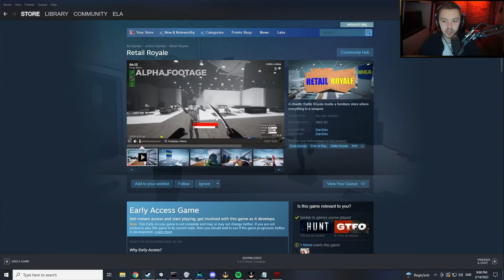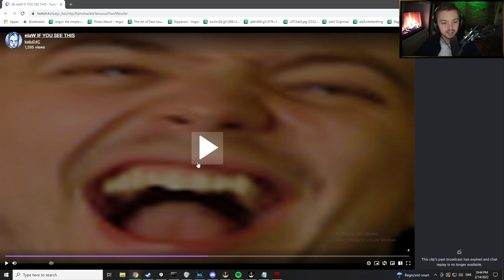Elajjaz - Blood West - Complete Playthrough - Early Access